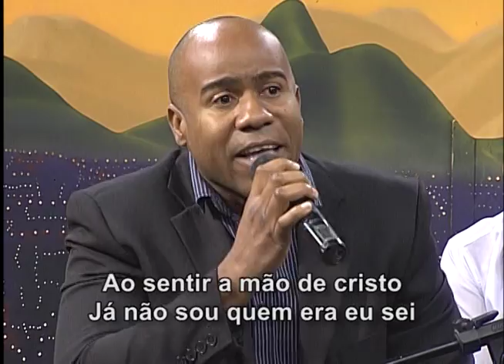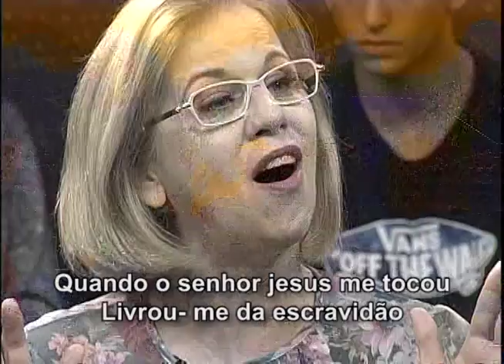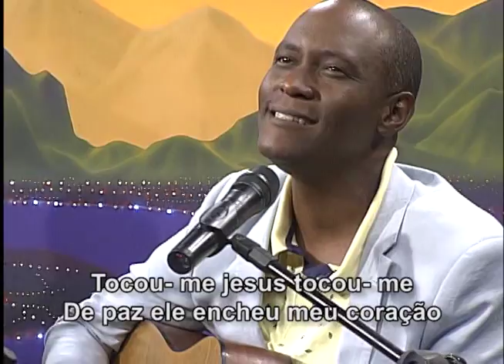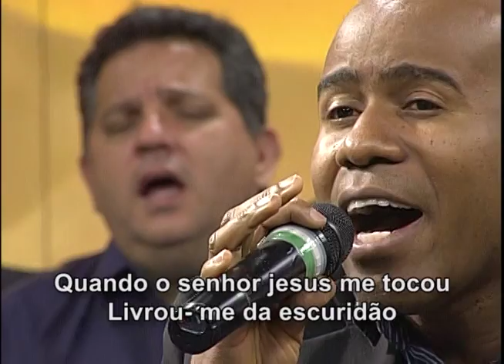Preciosas Memórias Tocou me